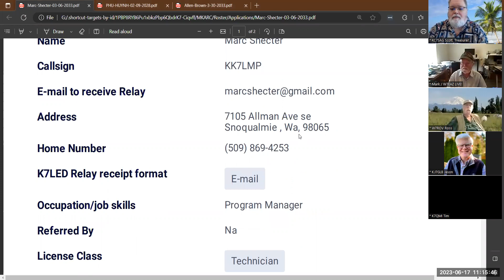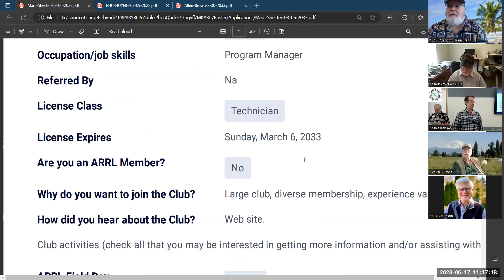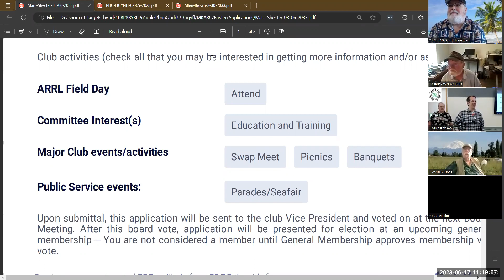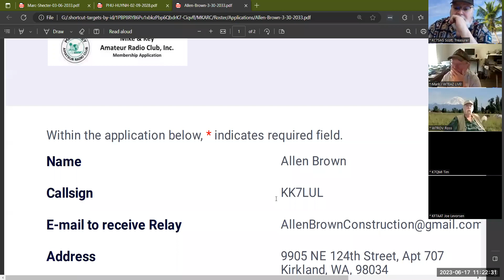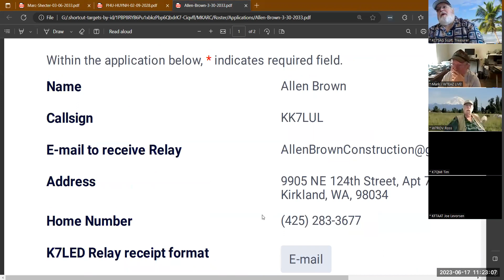Mike and Key ARC General Meeting June 2023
This is the In-Person in Kent and via Zoom Meeting from the June 17, 2023 General Meeting
Chat messages from club meeting.
11:12:48  From  * W7ROV Ross   to   * KC7SAG Scott, Treasurer(Direct Message) : Mike and key is Muted
11:19:50  From  * Mark / W7EAZ LIVE! : He has a great net control voice.
11:24:20  From  * Mark / W7EAZ LIVE! : Bring your bicycle to Field Day. Almost a requirement.
11:30:20 From * KC7SAG Scott, Treasurer
11:31:56  From  * Mark / W7EAZ LIVE! : step up to the mic
11:55:48  From  * Mark / W7EAZ LIVE! : No one can hold a candle to M&K Field Day. The Salem ARC gets to go to a 4-H facility. Nothing like M&K.
11:56:31  From  * W6OHM Jeff : 73 all! W6OHM